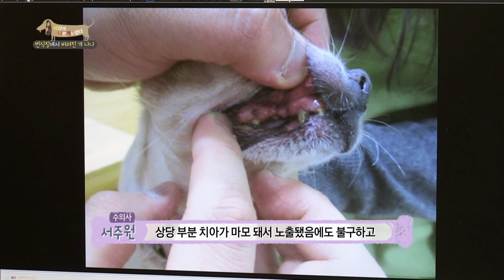강아지공장에서 모견으로 쓰이다 버려진 개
3개월 째 자신의 방석에서 나오지 않는다는 개 '나나'
평생을 번식장에서 살다 버려진 후
생긴 사람에 대한 후유증

여전히 우리 사회에서 외면당하고 있는 동물 윤리